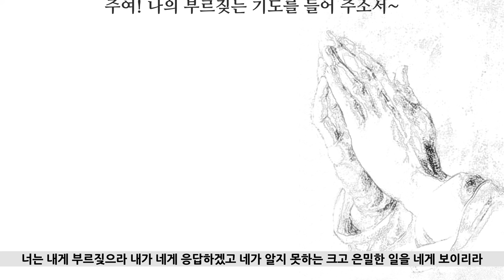기도하는 손, 부르짖는 기도, 주여! 나의 기도를 들어주소서.